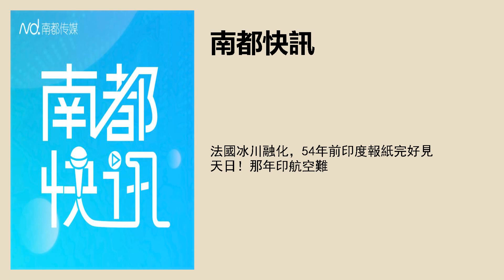法国冰川融化，54年前印度报纸完好见天日！那年印航空难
编译/采写：南都记者 史明磊
实习主播：朱笛
文字编辑：李芷琪
品控：尹佳林